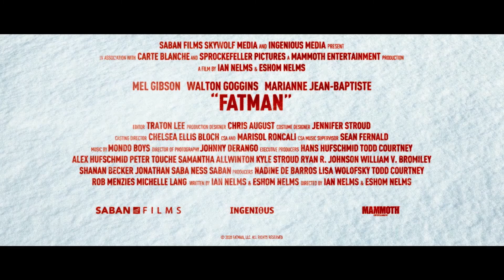Fatman (2020) - Official Trailer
Santa Claus must contend with a hitman sent from a disappointed child.